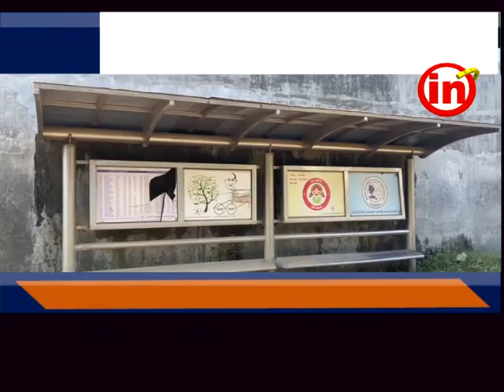દમણ - પ્રશાસનની લાલીયાવાડીના કારણે બસ સ્ટેન્ડો બન્યા બિસ્માર